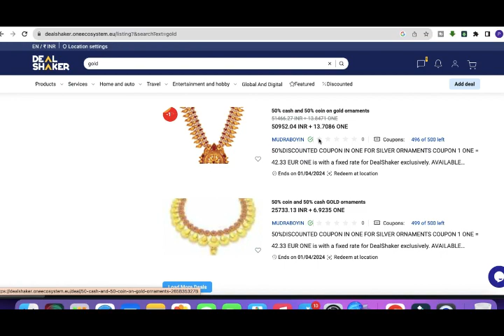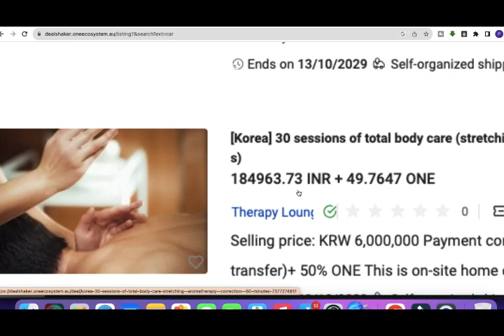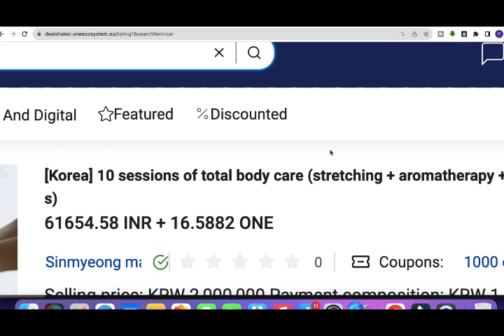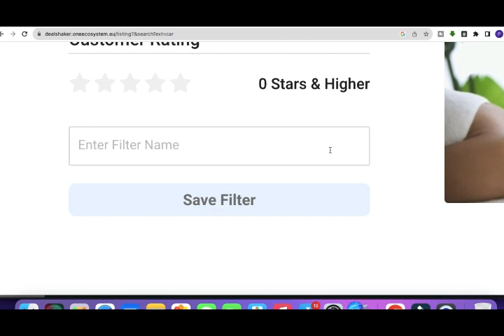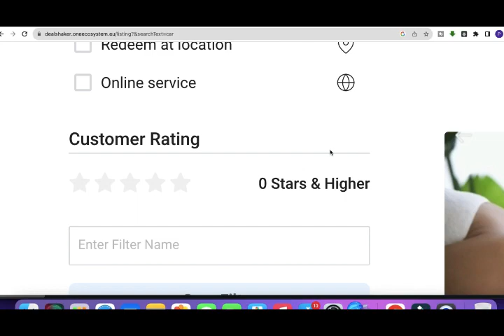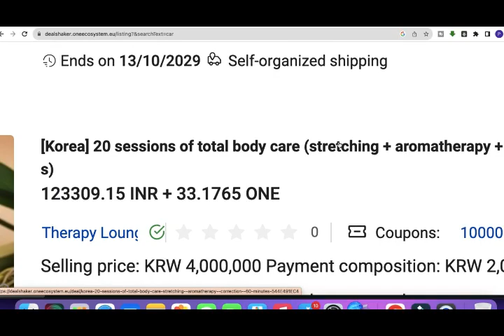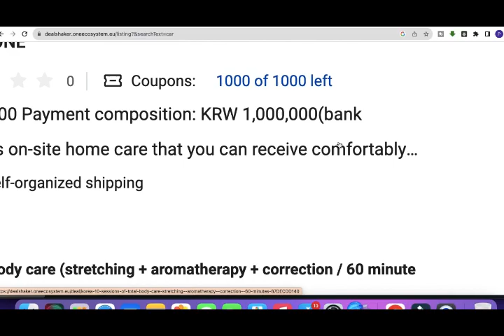How to Save Yourself From DealShaker 90 Days Waiting Period Fraud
2. Angel ONE

Crypto Exchanges
WazirX